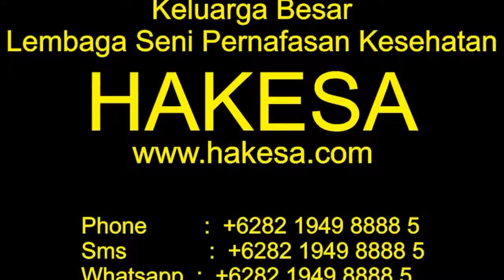Perguruan Tenaga Dalam Di Susukan banjarnegara